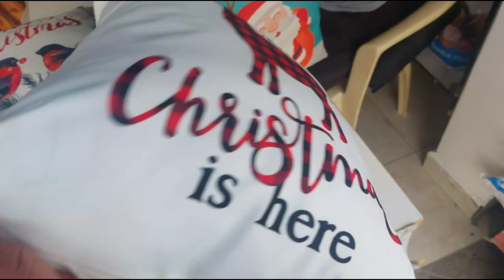LIFE LATELY | DRESS SHOPPING | CHRISTMAS DECOR FOR THE MINIMALIST GIRLIE'S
Hi Georgeous people!! I hope y'all are well and Merry Christmas!!